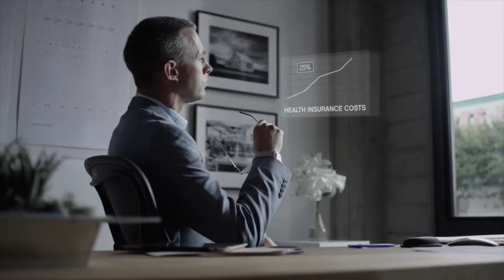Collective Health // Marmoset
We had the opportunity to work with our friends at Heist on this great spot for Collective Health. Going with the Inspired and empowering narrative, we went with a steady, chill approach that lifts at the end with a post-rock feel.